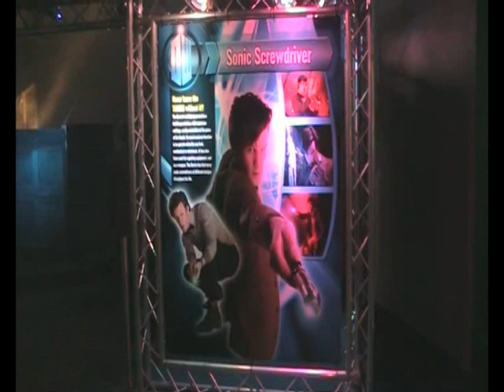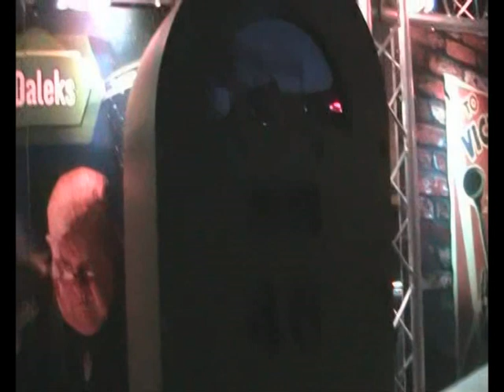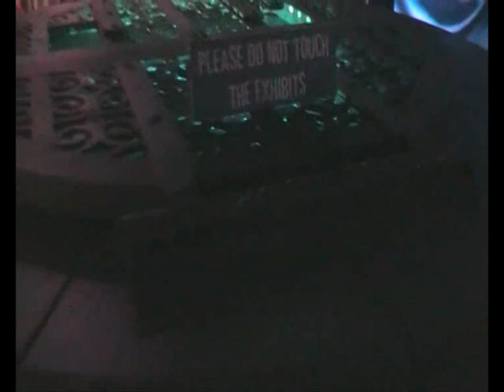Cloister Bell Trips: Doctor Who Exhibition, Life Science Centre, Newcastle (Part One)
Footage recorded on 23rd October 2010.